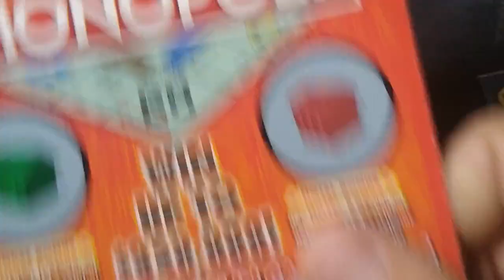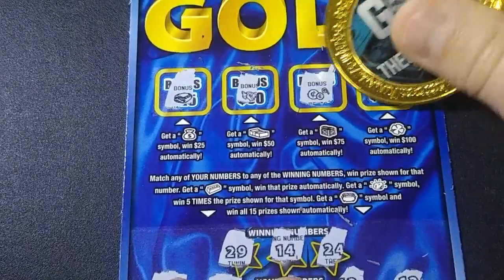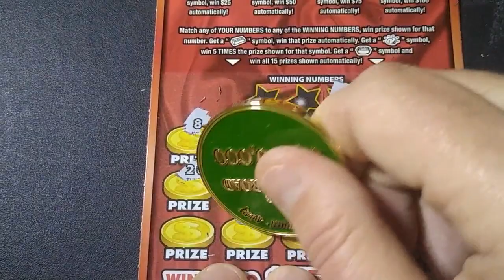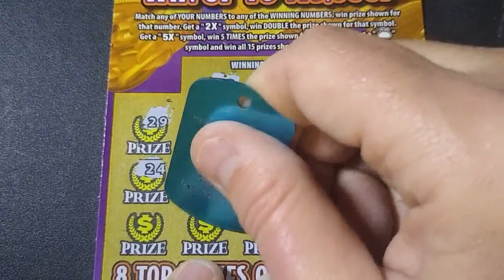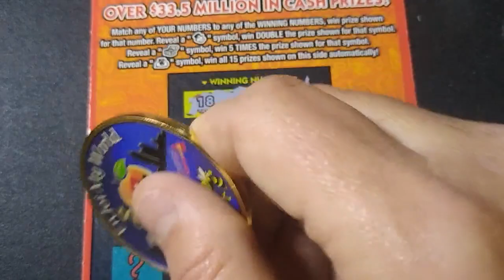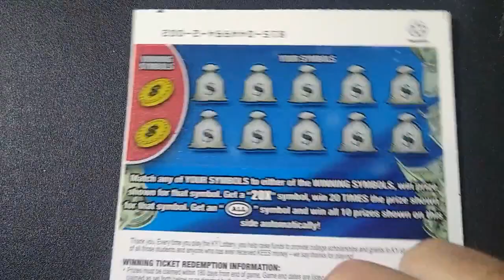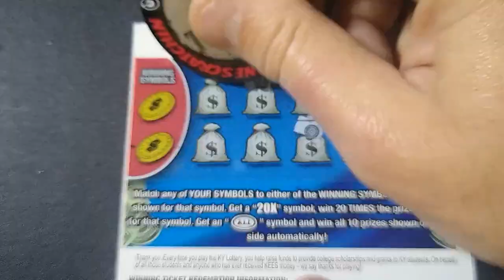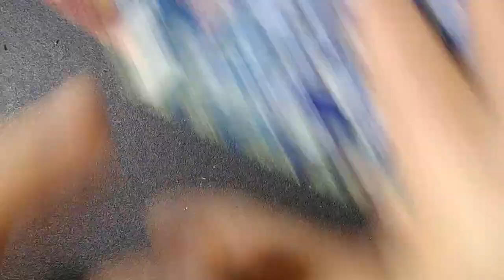5X, SYMBOL AND BLACK BOXES EVERYWHERE 💥 IS IT REAL?🤞🍀💲👏💥🎉💰🔥